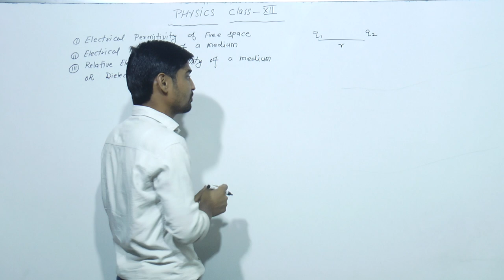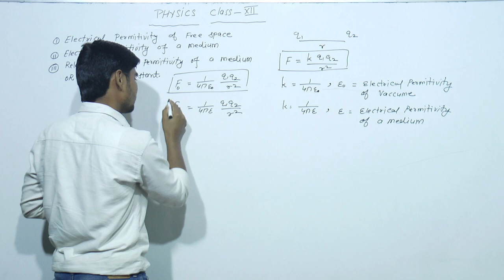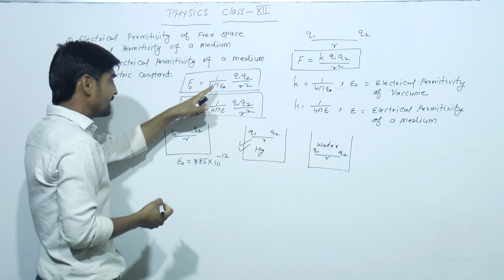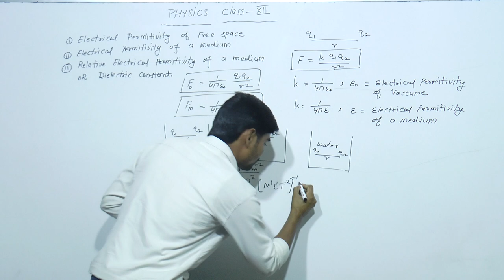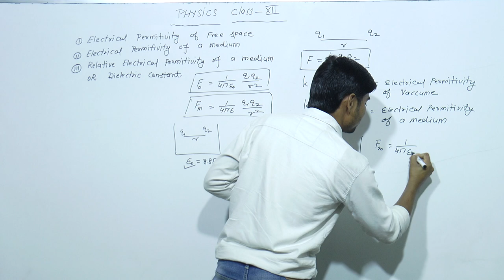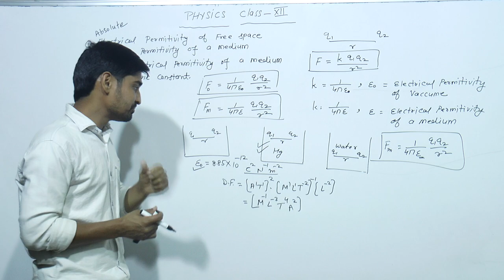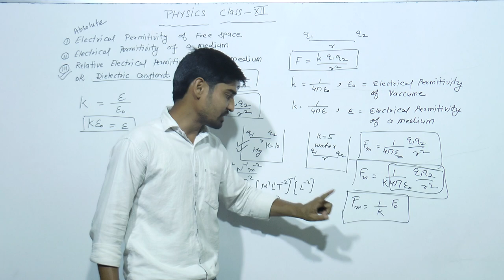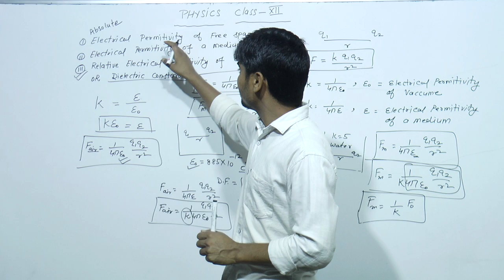Electrical permivity of a medium class-12th